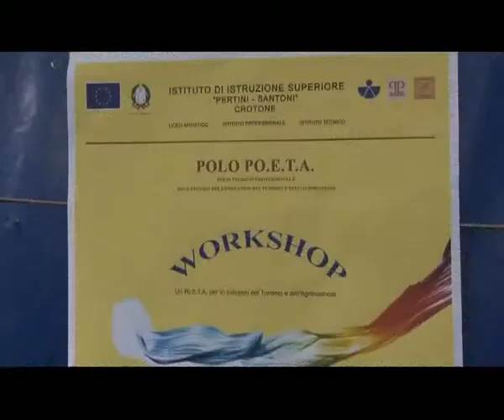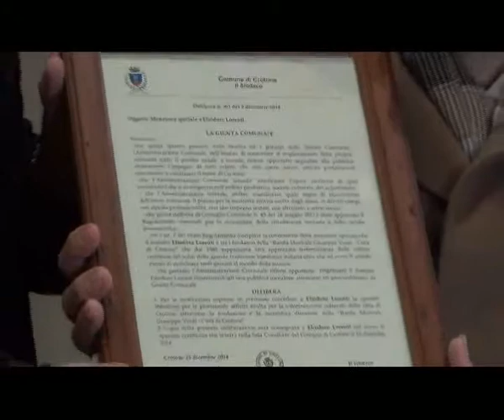Tg:Martedi' 16/12/2014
Telediogene:Tg Di Martedi' 16/12/2014